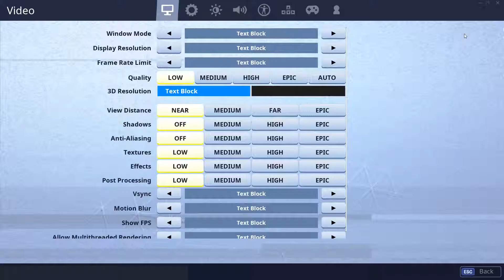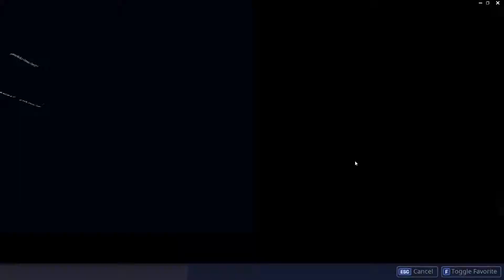Failure to Fornite | ibplaying Fortnite!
It's been a while, I am not good, but I'm still having fun!

You can find more information about this game on their